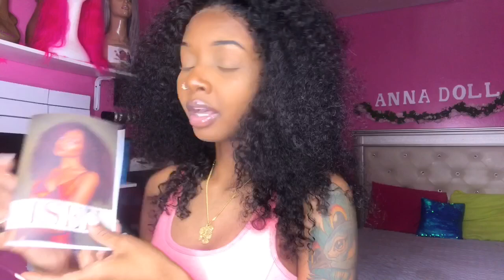CHIT CHAT GRWM | LIFE UPDATE ,WHOLESALE + MORE | Ft ISeeHair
HAIR DETAILS

 Girls , Don’t Miss the July 4th Sale!

13*4/13*6/360 and full lace wig are available now!

July 4th,
Go to the beach and have some fun! Don’t forget to bring your ISEE HAIR to See Your Beauty!

●▬▬▬▬▬▬▬▬▬◎▼ISEE Hair▼◎▬▬▬▬▬▬▬▬●
Want Special discount & Customized Gifts ?

Social